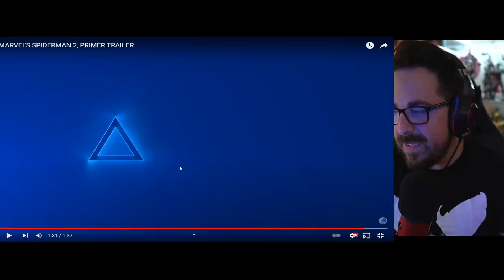¡BOMBAZOS! Tráiler de SPIDER-MAN 2 y Teaser de WOLVERINE ¡Se vienen Juegazos!